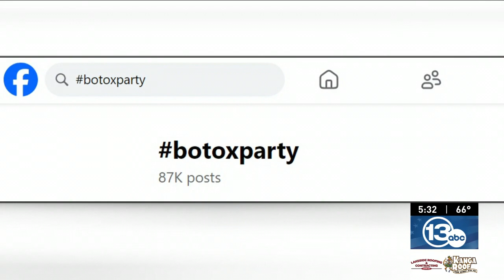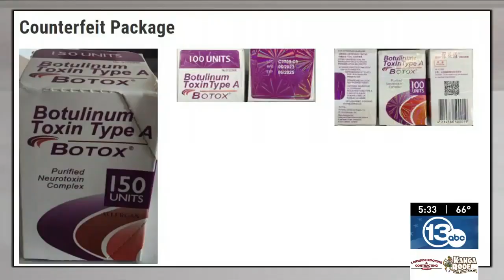Cosmetics experts speaks on FDA warning on 'harmful' counterfeit Botox injections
Rochester, N.Y. (WHAM) — The FDA is warning about counterfeit Botox found in nearly two dozen states, including New York.

Over the course of four months, fifteen people from nine states have reported adverse reactions to counterfeit Botox products, according to the CDC. The majority of those people needed to be hospitalized.

With Botox parties growing in popularity, Dr. Mara Weinstein Velez, director of cosmetics and lasers at URMC, urges people to do their research, especially in light of the new federal warning.

"It is actually terrifying. The FDA has issued a warning that counterfeit vials of Botox are being made and distributed," Weinstein Velez said. "In a lot of cases, these are social settings. It’s parties, it’s fun, there is alcohol and people being injected, and so that is a way to sort of lure in clientele and also make an event of it. Honestly, injecting your face shouldn’t be a party; it should be a serious medical procedure done under appropriate supervision."